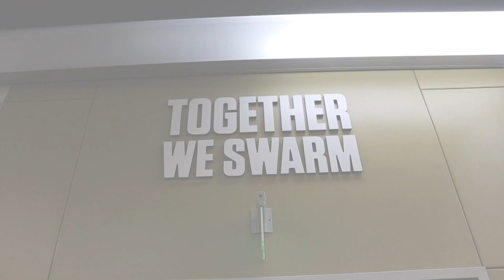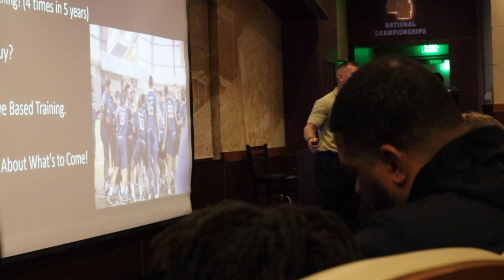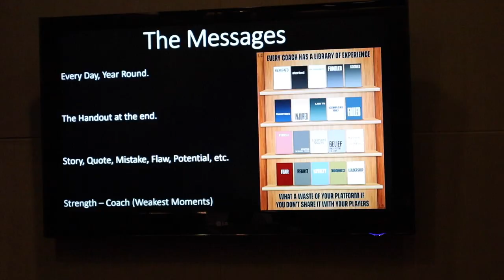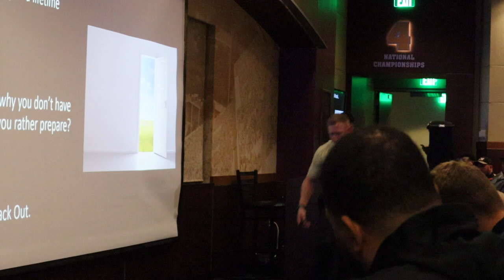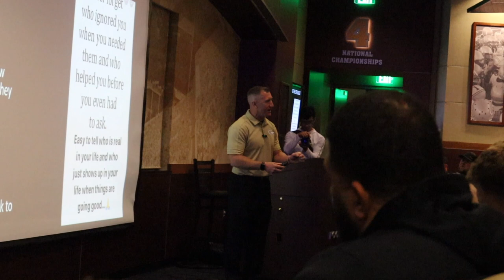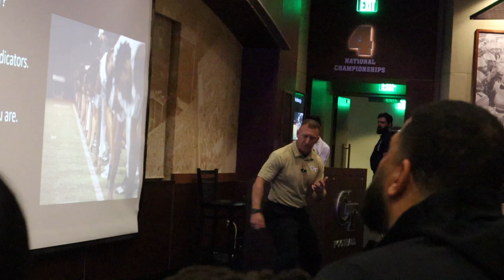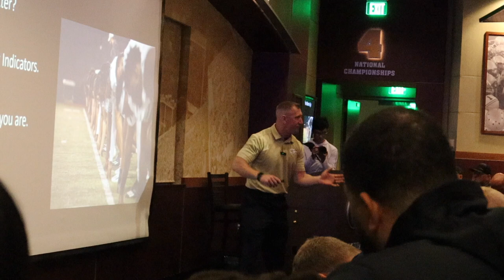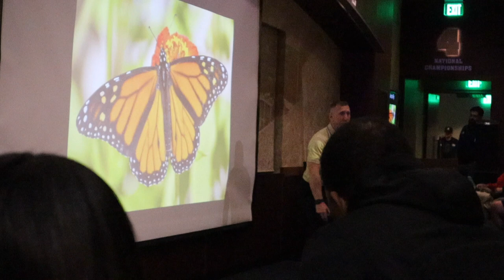More than a Coach | Lewis Caralla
Lewis Caralla is the strength coach at Georgia Tech.  His influence goes far beyond the walls of Bobby Dodd Stadium, he has an impact on many men and coaches around the country with his message of accountability and hard work.  In this video are clips from his Strength and Leadership Clinic that he hosted and brought guest like Inky Johnson, Mark Naylor, and many others.

@lewcaralla on IG

Save 10% with Code: gameday10

Handle: @runwithbrad

Get Salty Britches:
Save 20% with code: BRADLORD20

Gear I use:
Mac Book Pro 13'
Garmin 245 Forerunner